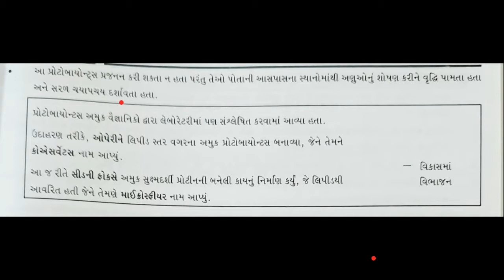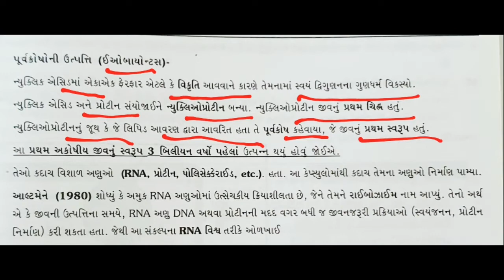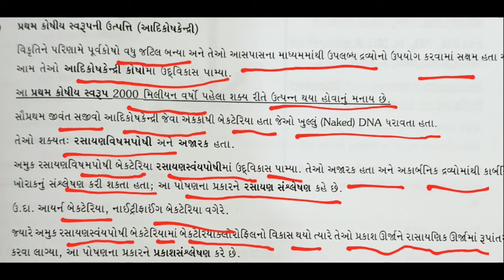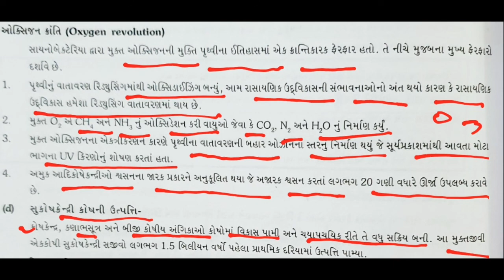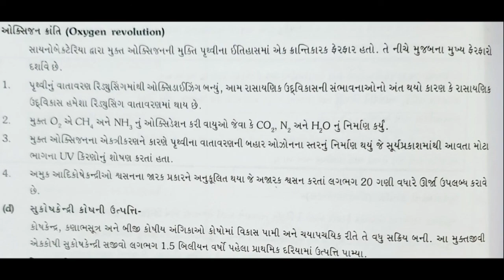12th | Gujrati medium | Biology | Chapter-7 | Lecture-4